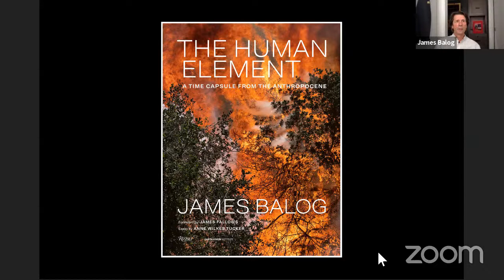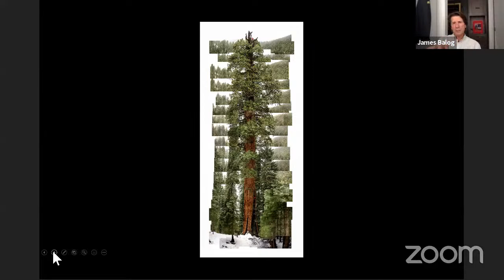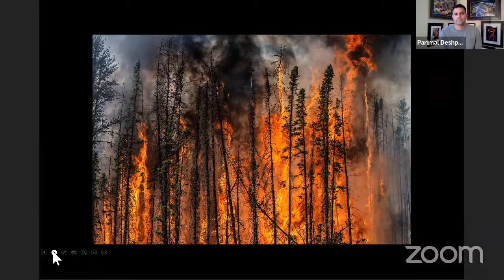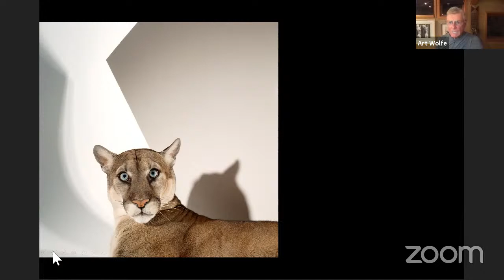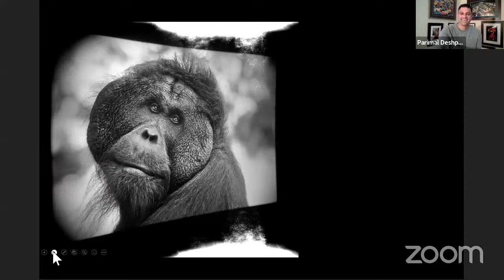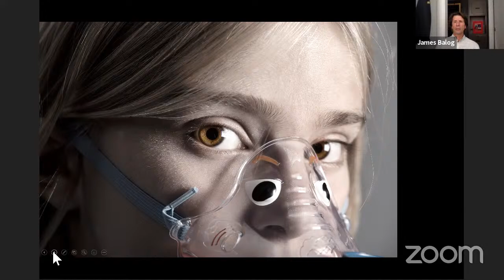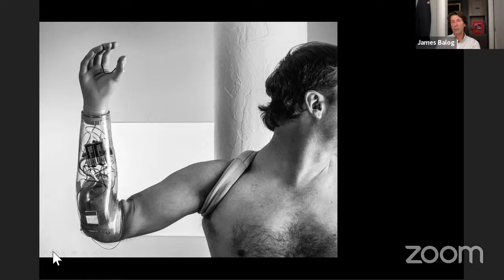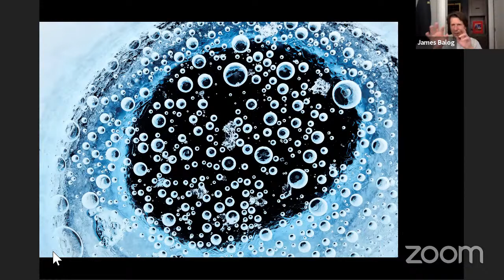THE HUMAN ELEMENT by James Balog - EARTH IS OUR WITNESS Live!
We humans are a force of nature. As we change the elements of life – earth, air, water and fire – those very elements change us. Join us in a compassionate conversation with environmental photographer, scientist, and filmmaker James Balog as he inspires us to re-evaluate our relationship with the natural world. Joining James will be artist-in-residence Art Wolfe and producer/host Parimal Deshpande.

Pre-order James's latest book THE HUMAN ELEMENT from Amazon today. The book releases October 26, 2021.

EARTH IS OUR WITNESS is an exciting new platform that showcases live conversations with inspired photographers and interconnected stories. or join us on Instagram, YouTube, and Facebook.